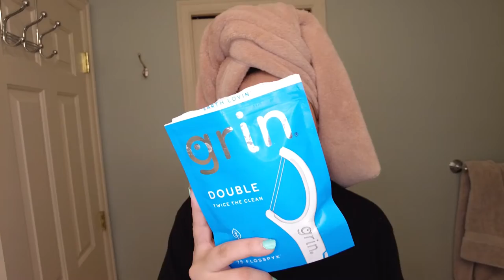January 2022 AM Routine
Hey everyone! I hope you enjoy this video like I did filming! Most of my skincare I get from Ulta, the other stuff from Target.